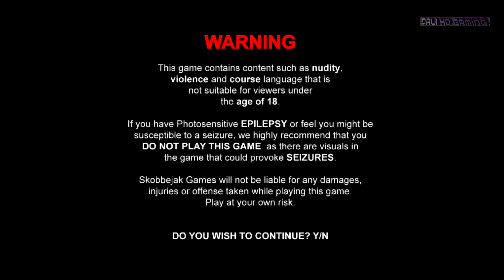Vapour Part 1 PC 4K UltraHD Gameplay 60fps 2160p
Vapour
Developer: Skobbejak Games
Publisher: Skobbejak Games
Genre: Action, Adventure, Indie
Release Date: 3 Jul, 2015
Platform: Windows Mac OS X SteamOS + Linux
Mode: Single player

WARNING! This game has an Age Restriction of 18.

Vapour is an experimental horror game, that fuses elements of both old school and modern horror titles with the frantic game play of classic First Person Shooter titles. Blending horror, shooter, action, puzzle and platformer in a dynamic yet cohesive combination.

In Vapour you take on the role of a psychotic warlock known only as "Charles", who has been held captive and brutally tortured his entire life by a sadistic cult. After being executed for his crimes, Charles used his last ounce of strength to avoid total damnation.

Now, trapped between the borders of Purgatory and Hell and with his powers diminished, Charles must battle through hordes of demons, face his haunting past and ultimately make it back to earth to exact his revenge on those who have wronged him.

FEATURES:

-Spell-based combat
-Interactive puzzles
-Non-linear level design
-Plenty of exploration
-Tricky platforming
-Terrifying demons
-Deadly scares
-Sneaky secrets
-One gory and twisted plot
System Requirements

MINIMUM:
OS: Windows XP SP2 32bit
Processor: Dual Core 2.5 Ghz
Memory: 2 GB RAM
Graphics: Nvidia Geforce 8600 GT (OR) ATI Radeon HD 2600 Pro (OR) equivalent
DirectX: Version 9.0c
Hard Drive: 6 GB available space
Sound Card: Yes

RECOMMENDED:
OS: Windows 7 SP1 64 bit or higher (Windows 10 not fully supported yet)
Processor: Quad Core 3.2 Ghz
Memory: 8 GB RAM
Graphics: Nvidia GTX 760 (OR) ATI Radeon R9 270X (OR) equivalent
DirectX: Version 11
Hard Drive: 8 GB available space
Sound Card: 100% DirectX 10 Compatible Sound Card